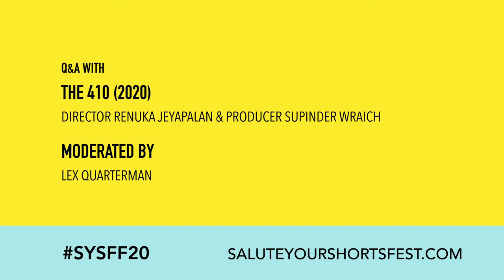Q&A - THE 410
THE 410 (PILOT EPISODE)
Renuka Jeyapalan

Hard-boiled noir meets hipster chill in this tale of familial strife and vigilante justice. Desperate to bail her father out of jail, Suri (Indian, blonde and bougie) comes face-to-face with the criminal underworld that operates inside her seemingly quiet suburban community.

*THE 410 is a three-part series. Only pilot episode is being played at the 2020 Salute Your Shorts Film Festival

THE 410 is filled with complex characters and plot twists. And, I’m here for it. Renuka Jeyapalan simultaneously cracks open her culture and an underworld while she reels you in. I’ll be on the lookout because I want to see the next episode. — Elle S (Programmer)

DIRECTOR BIOGRAPHY
Renuka Jeyapalan is a Toronto-based writer/director and graduate of the Canadian Film Centre’s Director’s Lab. Her Genie-nominated short film BIG GIRL screened at the Berlinale, Tribeca Film Festival, and TIFF, where it was awarded Best Short Film.

Her other short films include ARRANGED, which she made for TMN, Movie Central, and the Harold Greenberg Fund, and A BICYCLE LESSON, a finalist on CBC’s Short Film Face-Off. She has directed episodes of MURDOCH MYSTERIES, KIM’S CONVENIENCE, and WORKIN MOMS, and was one of three directors on the Telefilm funded feature ORDINARY DAYS.

Renuka was the winner of the WIFT-T Kodak New Vision Mentorship Award and has completed the TIFF Studio Incubator, Bell Media Diversity Screenwriter’s Program, and the CBC Development Workshop for Diverse Creators.

Currently, Renuka is developing several feature film projects as well as her comedy TV series GIRL IN THE BOYS ROOM, based on her experiences working on Bay Street. She has an Honors Bachelor of Science degree in Biochemistry from the University of Toronto.

Q&A Moderated by SYSFF Alum Lex Quarterman.